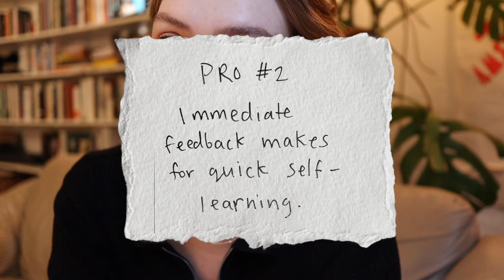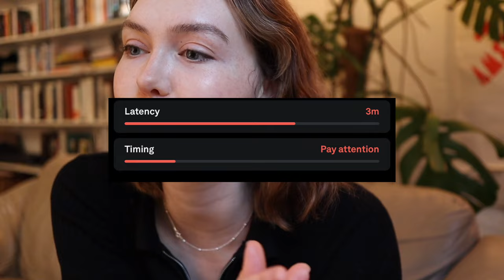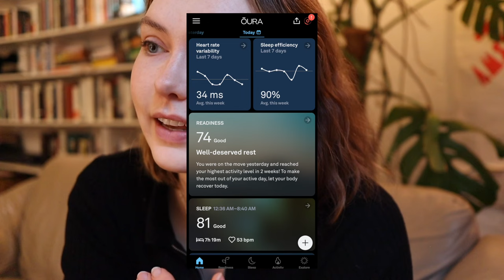Is the Oura Ring worth it? (my 3 month review, not sponsored)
Hey friends,

Today I'm sharing my thoughts on the Oura Ring Generation 3 Heritage Ring in Silver. I have many pro's and con's to share, so if you're considering an oura ring this is the video for you, :)
x

Robin

oura ring review